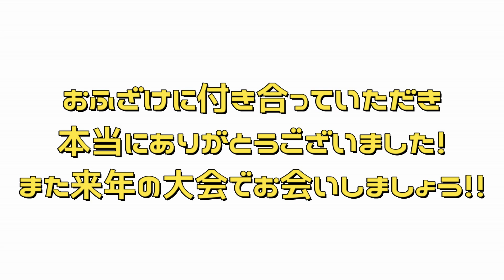【早食い】女子がガリガリ君早食いした結果！【ギネス】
チャレンジしてみてわかる記録保持者の凄さ。
いろいろチャレンジしていきたいね！！

面白いと思っていただけたら、
まいにち笑って過ごせたら、人生はなまる◎

毎日 19：00 動画投稿中！！

【やまもものおすすめ動画】

・ぜひいろんな方にチャレンジしてもらいたい動画

楽曲提供(素敵な音楽ありがとうございます)